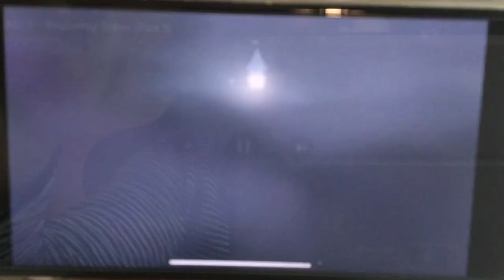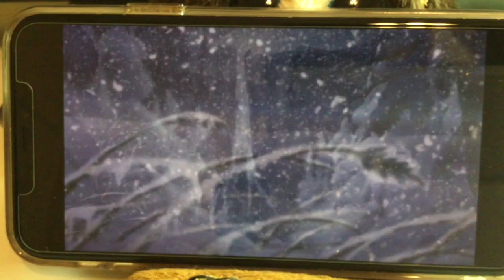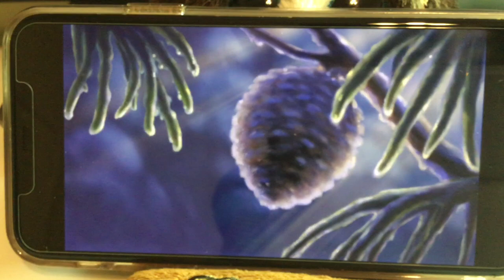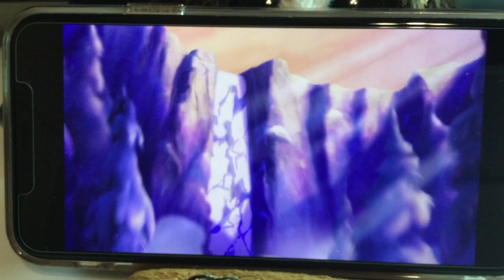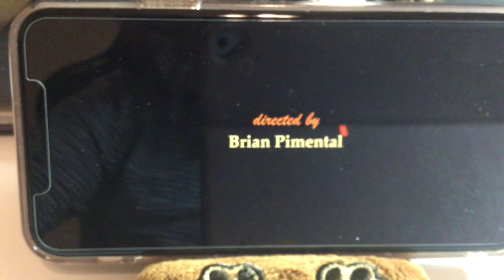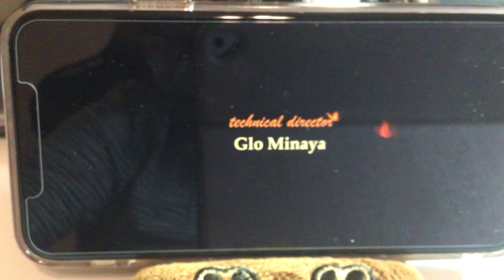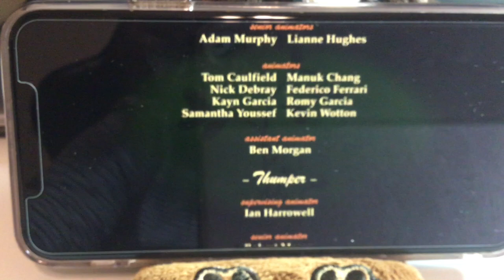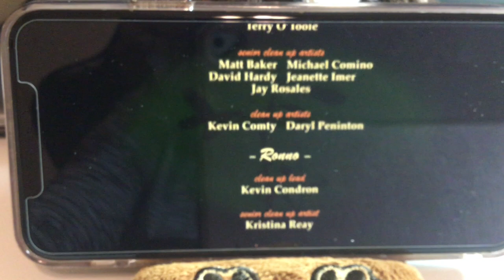Bambi 2 Ninja Turtle Version (Re Upload)